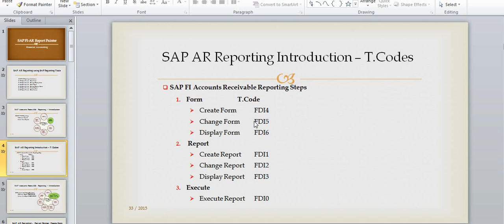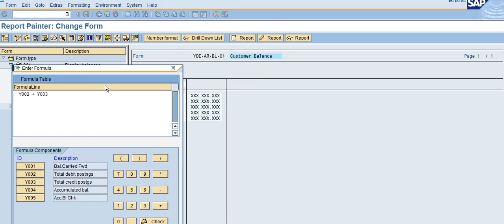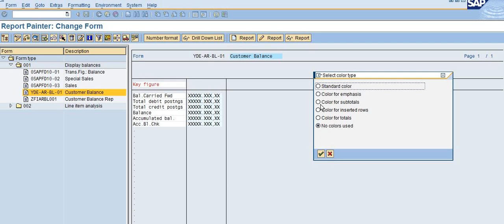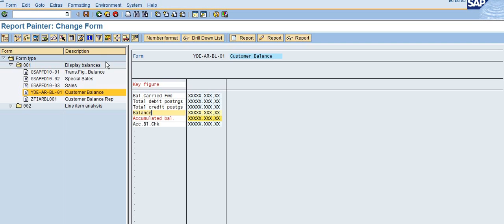AR Report Painter Change or Display Form